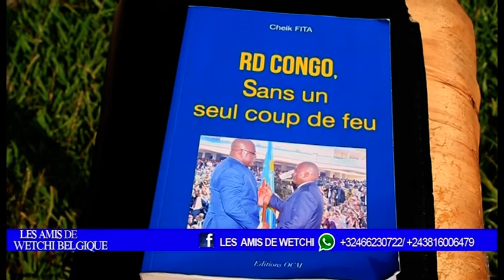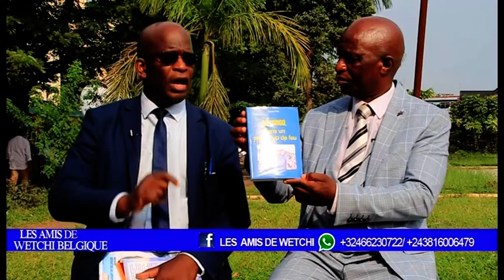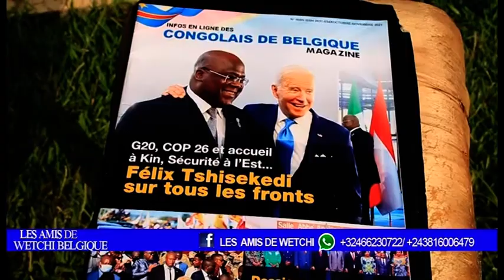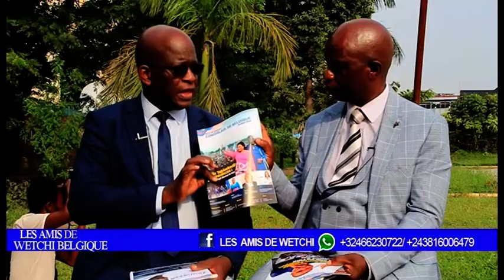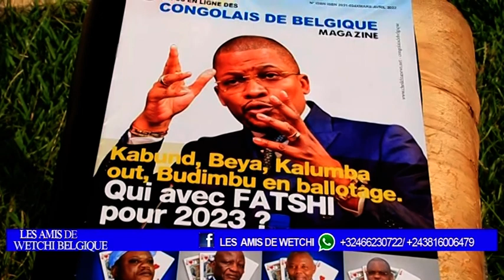NOTABLES KATANGAIS DEMANDENT L'INDEPENDANCE DU KATANGA & CHEIK FITA PRESENTE SES LIVRES ET MAGAZINES